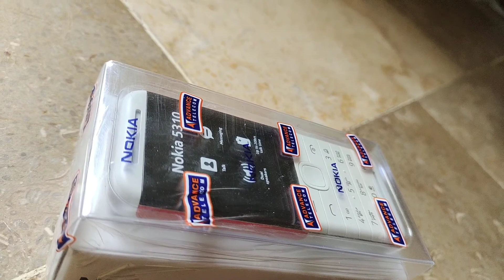abbu ka mobile Mil Gaya Shahid ka mobile nahin mila Malik zahid vlogs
abbu ka mobile Mil Gaya Shahid ka mobile nahin mila
Malik zahid vlogs babar akbar vlogs
delbar yaseen family